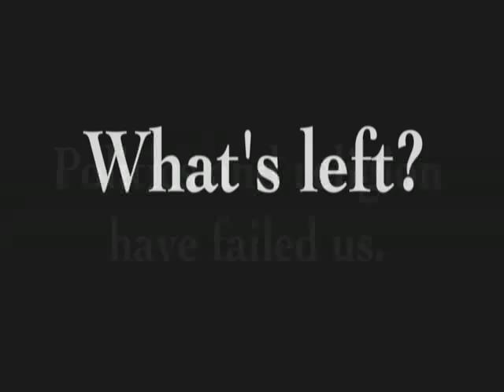Vote and Die!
It's a comedy you DON"T laugh at! This film PISSES OFF Democrats AND Republicans. Will it PISS YOU OFF? Find out! watch it now free (for limited time)